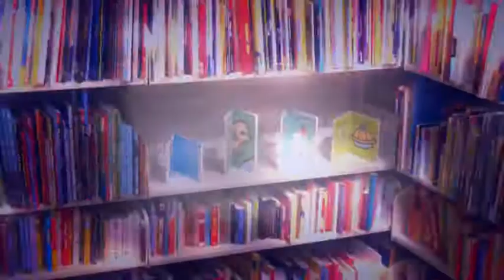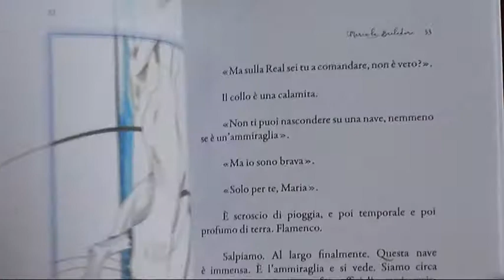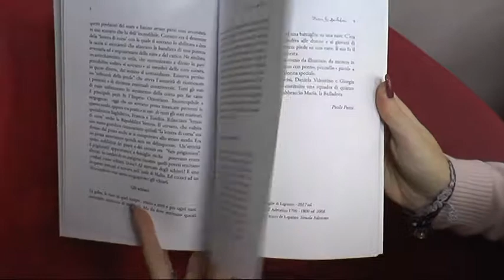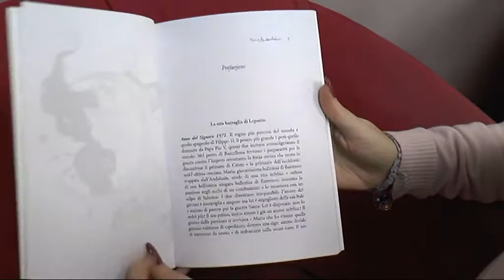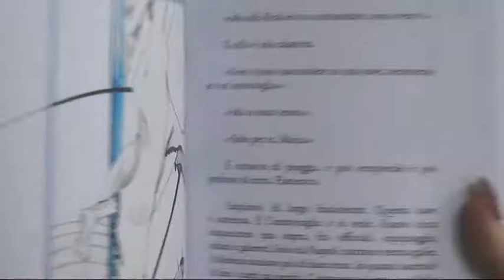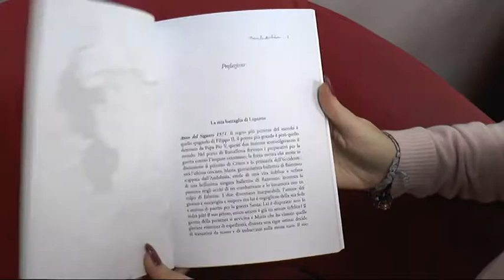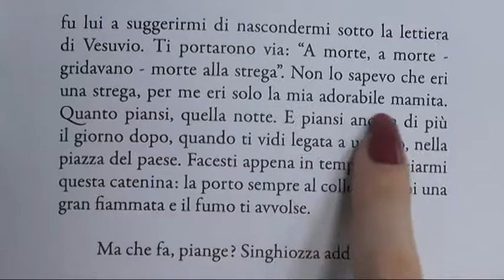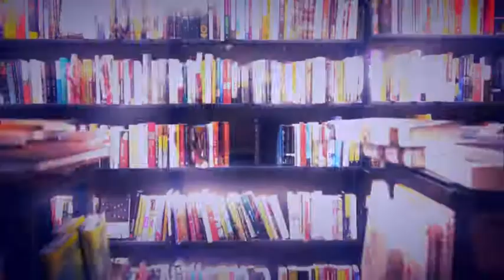IL SALOTTO 08 2018 ARMIDA PARISI